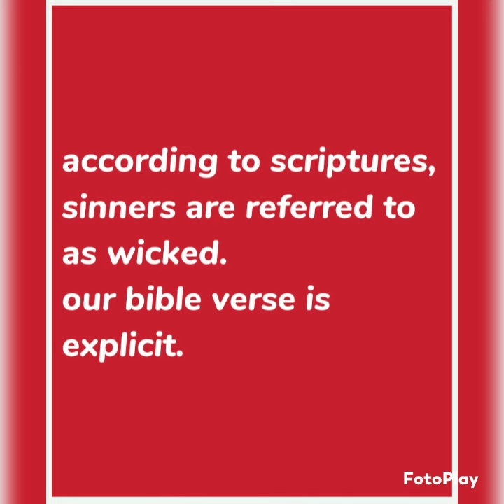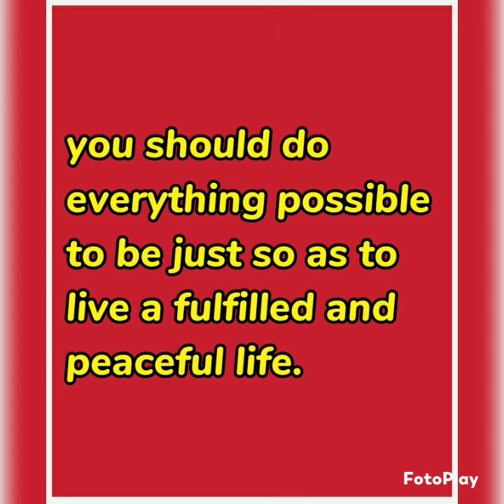Grow with God every Tuesday from the stable of Elyown Pantokrator 🫶🫶